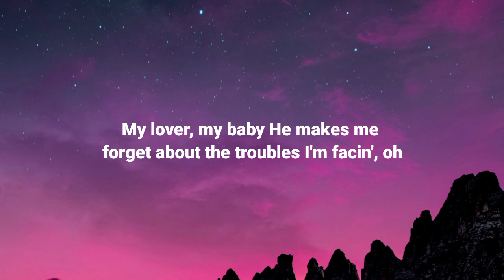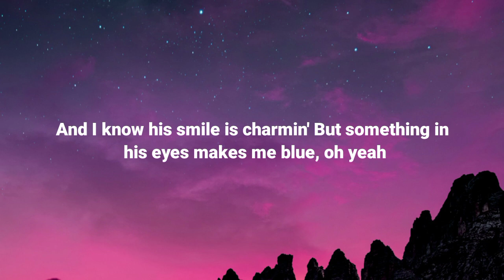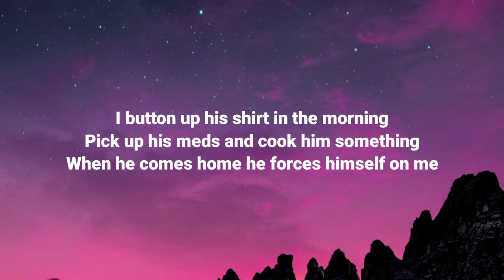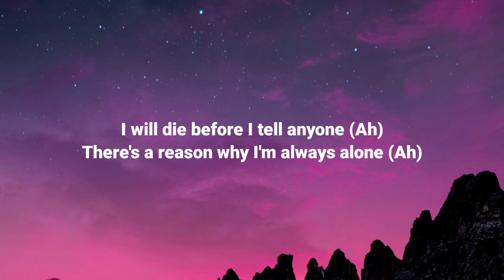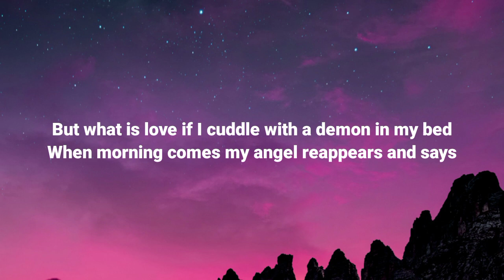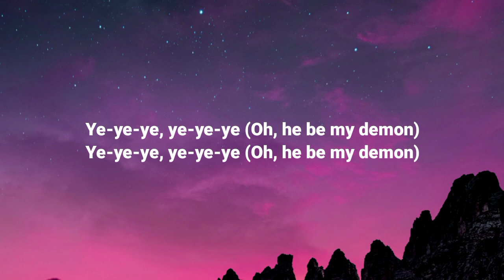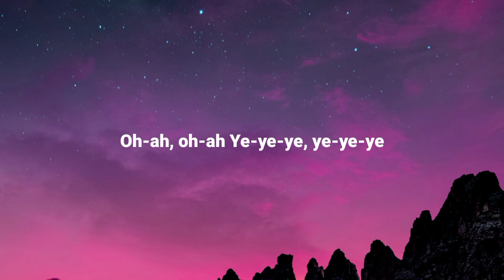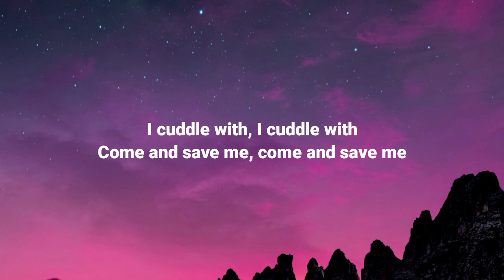Libianca - angeldemon (Lyrics)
"Welcome to Perfect Vibes, your ultimate destination for captivating lyrics videos and a diverse range of English songs, both contemporary hits and timeless classics. On this vibrant YouTube channel, we curate a musical journey spanning various genres, including pop, rock, R&B, K-pop, and blues, ensuring there's something for every music enthusiast.

At Perfect Vibes, we don't just share music; we create an immersive experience by providing meticulously crafted lyrics videos that let you sing along to your favorite tracks. Whether you're exploring the latest chart-toppers or rediscovering the magic of old classics, our channel is your go-to source for lyrical delight.

But that's not all – we also offer an exciting opportunity for independent artists to shine.

Join us on this musical journey, where lyrics come to life, and melodies find their perfect home.